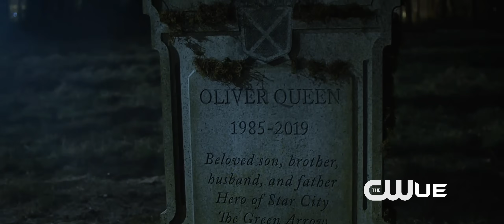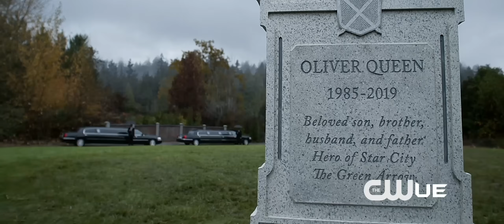Arrow Season 9 "The Return" Trailer (HD) Stephen Amell (Concept)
(THIS IS A CONCEPT. THIS IS NOT REAL)

Been watching a ton of Arrow recently and made this due to my love of the show.